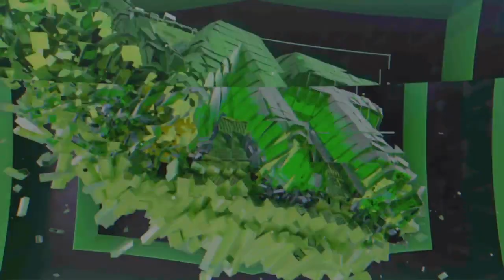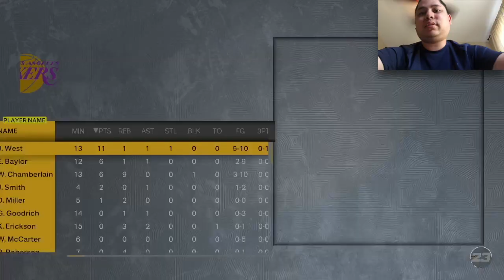Start of Golden Age Domination (Day 31) - NBA 2K23 Gameplay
0:00 Intro (Start Game vs. '65 Lakers)
14:19 Start Game vs. '71 Lakers
23:02 Outro

MyTeam mode was a piece of cake knowing that beating both Historic Lakers teams was gonna be a spanking performance.  The team that I built was meant to be dominant on both sides of the floor.  I will be taking a break from making NBA 2K23 content until further notice.

WhatiFRacing
RealRadman